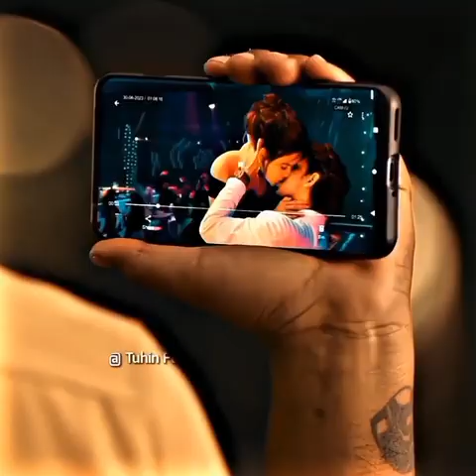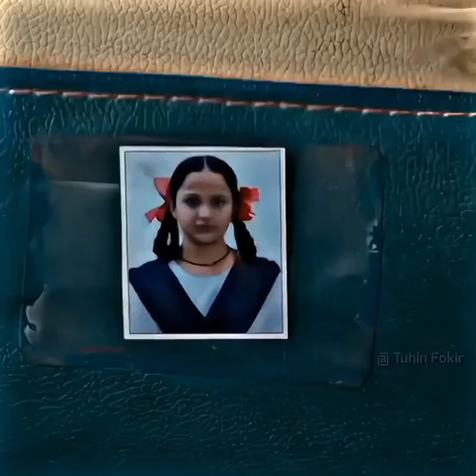main dhoondhne ko jamane me jab pata chala / hindi song lastest version / sad song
main dhoondhne ko jamane me jab pata chala / hindi song lastest version sadsong bprak hindisong sadstatus arjitsingh ontrending djsong salar #main_dhoondne_ko_zamaane_mein #